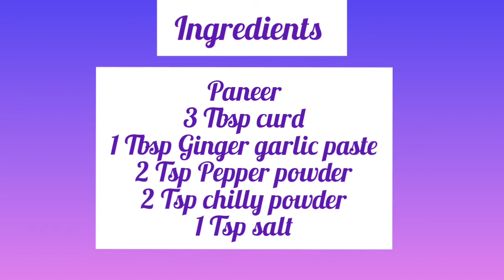How to do paneer fingers at home?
In this video we are going to see, kids all time favourite paneer fingers in a healthy way.Paneer ia a quick and amazing snack for everyone..
Ingredients are:
Paneer
3 tbsp curd
1  tbsp ginger garlic paste
2 tsp pepper powder
2 tsp chilly powder
1 tsp salt
1/4 cup powdered rusk(instead of rusk can use bread crumbs too)
4 tbsp porikadalai powder
2 tsp corn flour
chilly powder and salt as per taste